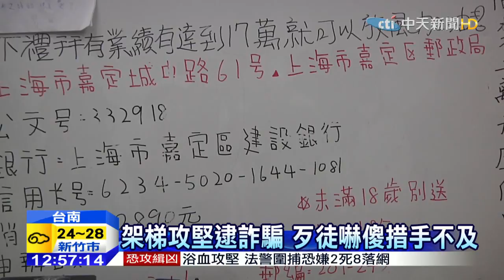20151119中天新聞 跨海詐騙集團租豪宅當機房 警方架梯攻堅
高雄和台南分別破獲詐騙集團，一個是在偏遠郊區租下豪宅當作機房，假冒大陸郵政，專騙對岸的民眾，而另一個是利用16歲少年當車手，假冒檢察官辦案，在當面收取被害人款項時，被警方發現形跡可疑，當場壓制少年帶回偵辦。